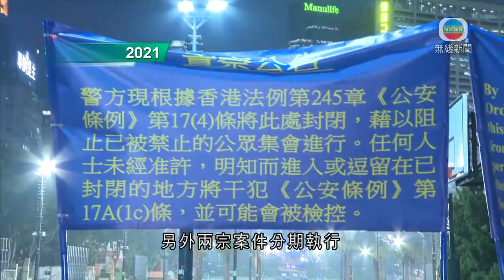去年六四集會案鄒幸彤煽惑參與未經批准集結罪成 囚15個月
去年六四集會案，前支聯會副主席鄒幸彤被裁定煽惑他人參與未經批准集結罪成，判囚15個月。

鄒幸彤由囚車押送到西九龍裁判法院。她去年於網上發表關於六四的文章，提到堅守陣地和點燃燭光，被控煽惑他人參與未經批准集結罪。

她早前否認控罪，稱旨在鼓勵公眾悼念六四，並非煽動參與集會。

裁判官陳慧敏最終裁定她罪名成立。裁判官指，鄒幸彤犯案時涉及另一宗發生於前年的六四集結案，決定把量刑上調三個月，判監15個月，其中10個月與區域法院另外兩宗案件分期執行，即加監10個月，總刑期為22個月。